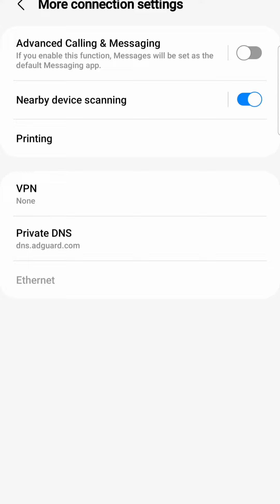How To Block google ad and apps ads (2023) Remove pop on apps play store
mobile app me aanewale ads ko kaise hataye. !